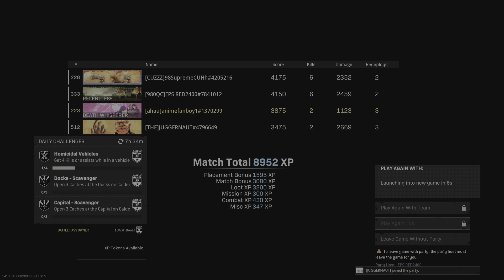Cannot get my setting right with redneck Juggernaut and a random